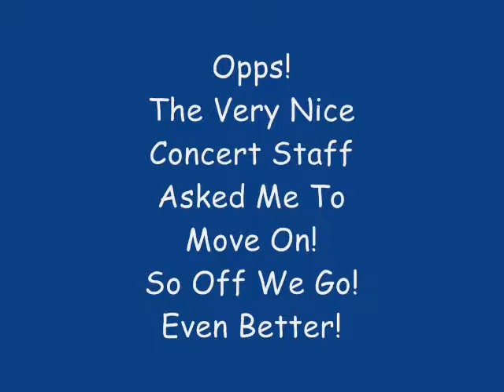Mickey Thomas & Starship, Santa Cruz Boardwalk! June 2011 "Fooled Around & Fell In Love"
Legendary Singer Mickey Thomas Performs His Classic Elvin Bishop Song,
"Fooled Around & Fell In Love" at The Santa Cruz Boardwalk's Summer Concert.
June 17, 2011! Video By michael m. Fuzzy at first but it gets better! Enjoy!